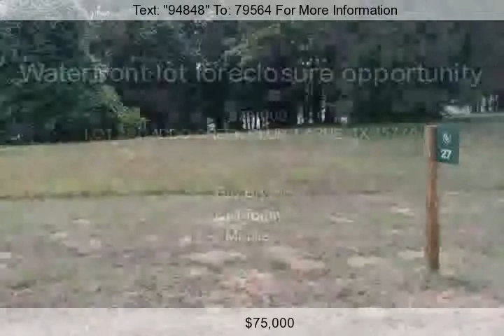LOT 27 CADDO CREEK CLUB, LARUE, TX 75770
WATERFRONT LOT ON A BEAUTIFUL 22 ACRE SPRING FED LAKE. BUILD YOUR DREAM HOME OR A 2ND HOME IN THIS GATED RESORT STYLE COMMUNITY. NO TIME LIMIT TO BUILD. ENJOY THE AMENITIES PLUS YOU HAVE ACCESS TO THE LARGE CLUBHOUSE WITH IT'S GUEST QUARTERS AND KITCHEN. ENTERTAIN YOUR FAMILY OR FRIENDS EVERY WEEKEND WITH THE COMMUNITY POOL, SPA, LAKES AND EQUESTRIAN CENTER.PLUS YOU CAN ENJOY THE MANY AREA...